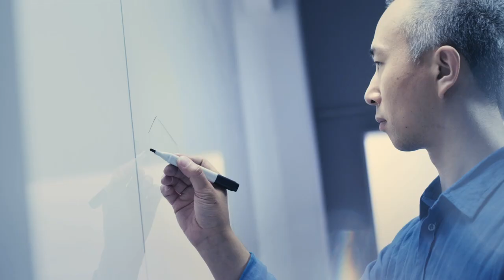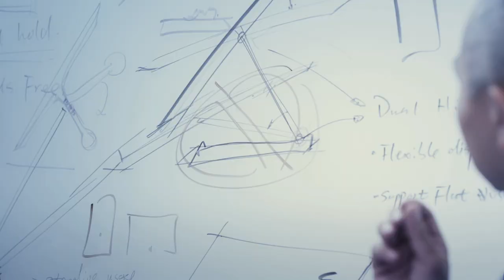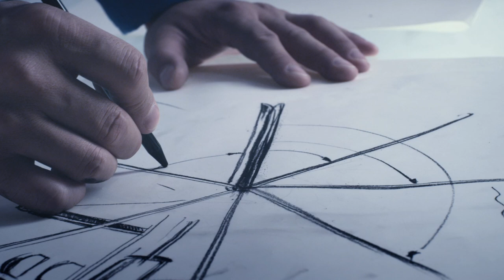Lenovo Wins 2013 Red Dot Design Award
Lenovo's Vice President of Design and User Experience, Yao Yingjia, talks about some of our award-winning products (ThinkPad, IdeaPad, IdeaCentre, Yoga) and how they evolved to meet the ever-changing needs and desires of the consumer markets.  "Communication+" is inspired by how our way of communication changes over a period of time, from a simple and traditional media like paper, into the latest advanced technology in today's digital era. And Lenovo is taking this evolution even further with adding emotion and user-experience and fuses them altogether in each of its product design.